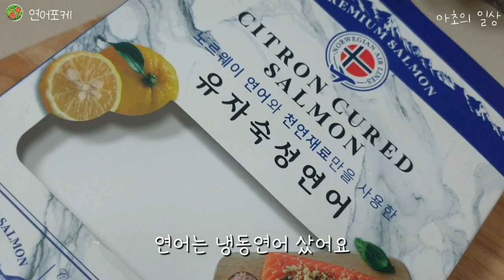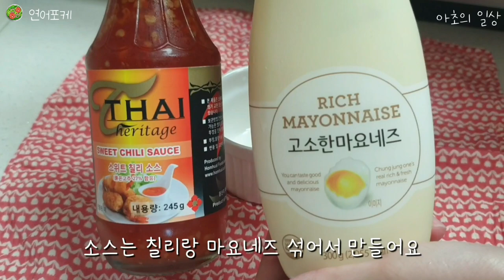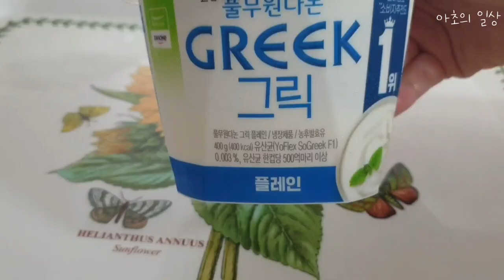[VLOG]연어포케와🥗 오이비빔밥 해먹고🥒 초코볼 넣은 요거트 바크 만드는 일상|귀염뽀짝 폰케이스🌷|여름맞이 네일바꾸기✨️|산책하다 만난 아기오리들🐣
소소한 일상 기록( •͈ᴗ•͈)◞🍀

🎧 BGM